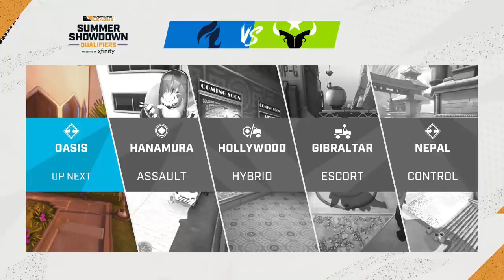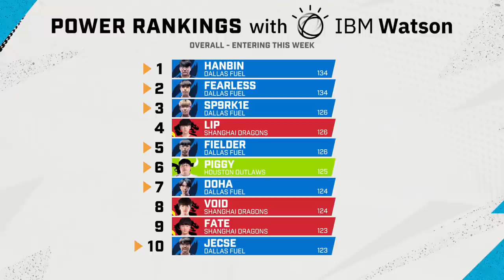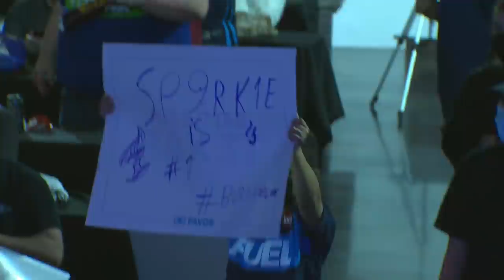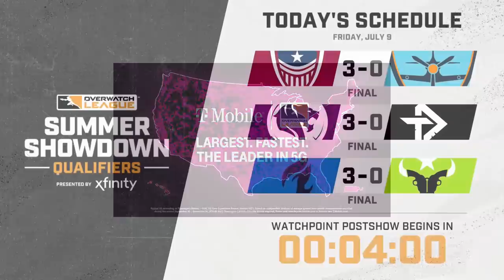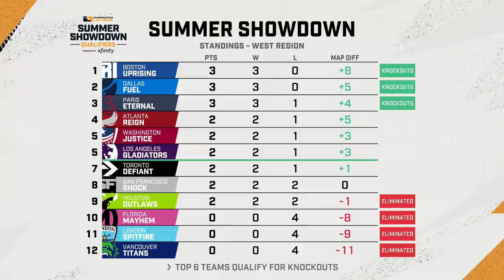vs Houston@OutlawsOW | Summer Showdown Qualifiers | Week 3 Day 2 — West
The Summer Showdown Qualifiers are upon us! Join us from July 2-4 to catch the second week of matches!

Overwatch League Teams:
- Shanghai Dragons:
- Philadelphia Fusion
- Seoul Dynasty
- Paris Eternal
- Florida Mayhem
- Atlanta Reign
- Houston Outlaws
- Dallas Fuel
- Washington Justice
- Toronto Defiant
- Vancouver Titans
- Boston Uprising
- New York Excelsior
- Guangzhou Charge
- Hangzhou Spark
- Chengdu Hunters
- London Spitfire